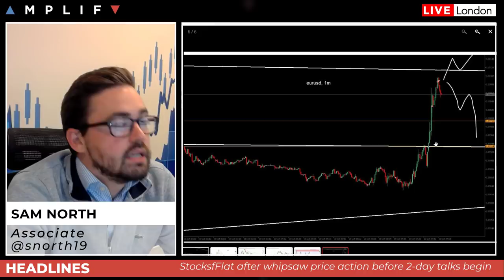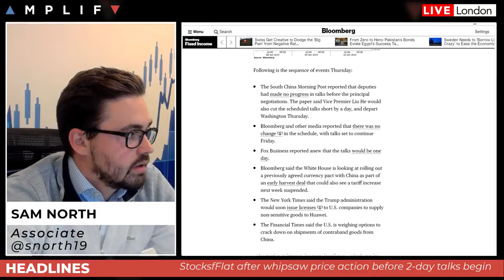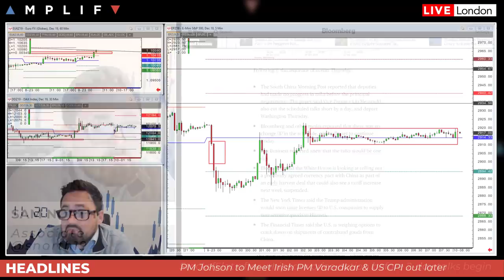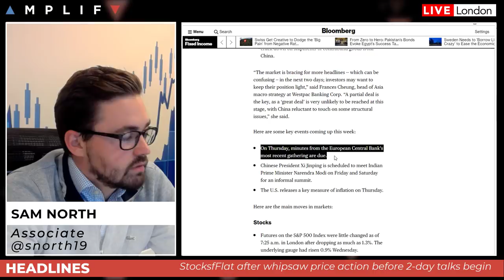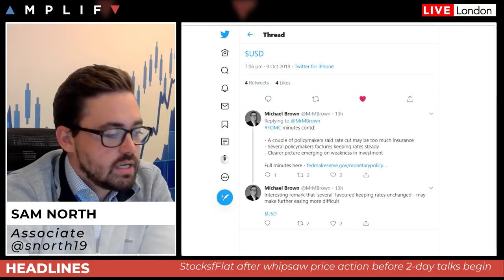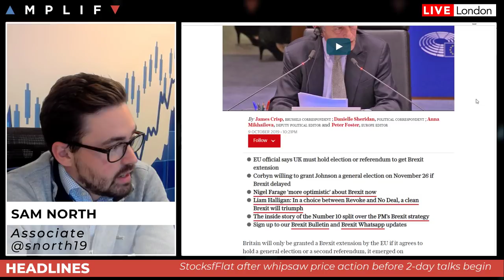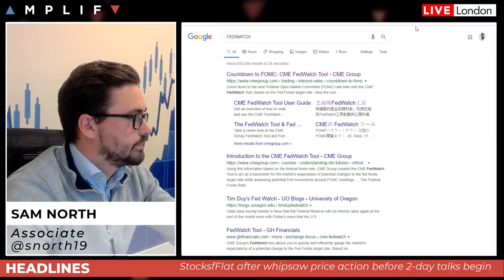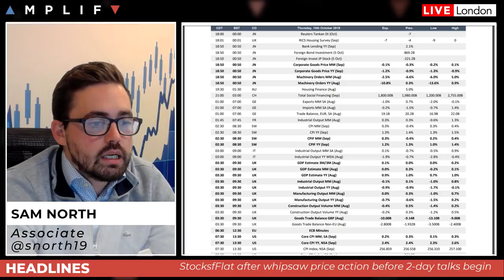Trade Talks Begin In Washington Following Choppy Price Action Overnight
Senior Associate Sam North delivers a look ahead for the session. Topics covered include:

- Overview of yesterday and overnight moves
- Latest Trade Talk comments as Stocks whipsaw in price action
- What is the latest for Brexit and a potential General Election
- Summary of FED Minutes
- Looking at the day ahead as US CPI, UK GDP & 2-Day Trade Talks begin in Washington